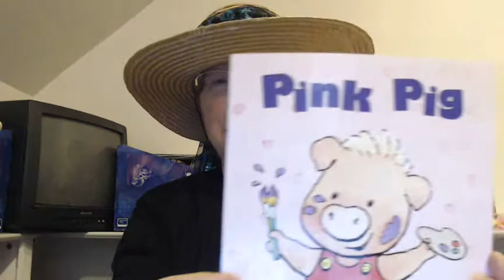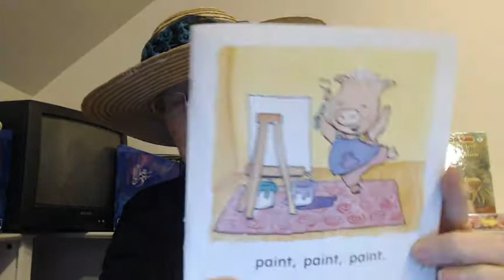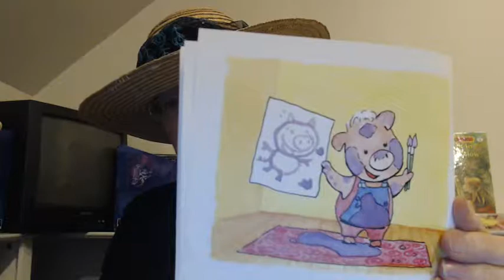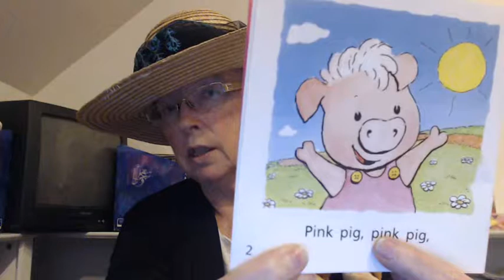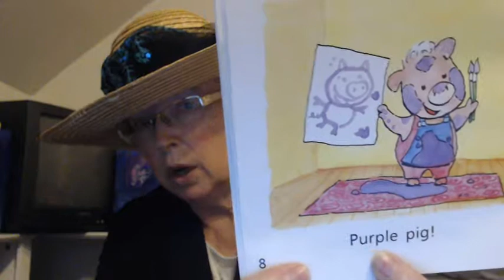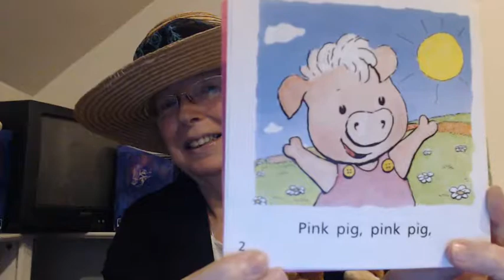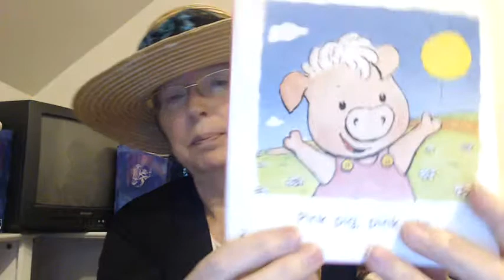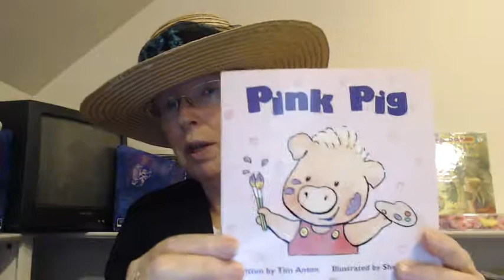Pink Pig (DRA Level 2) Read Aloud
Mrs. Nichols and Tops the Monkey read aloud the book, Pink Pig. It's a DRA Level 2.  The skills and strategies demonstrated are sequence, making predictions, using picture clues, picture book walk, and counting the number of words on a page.